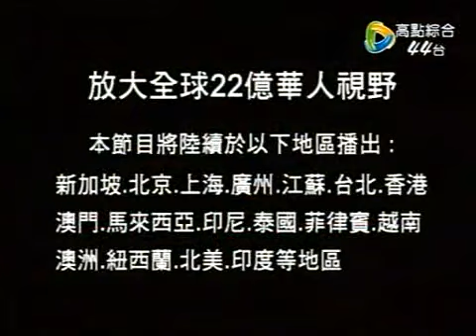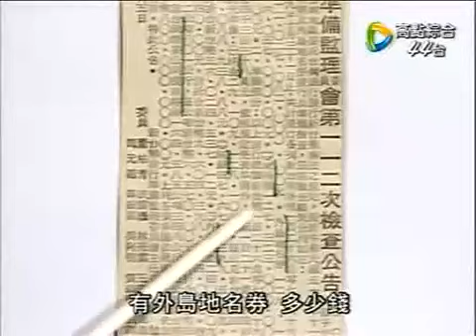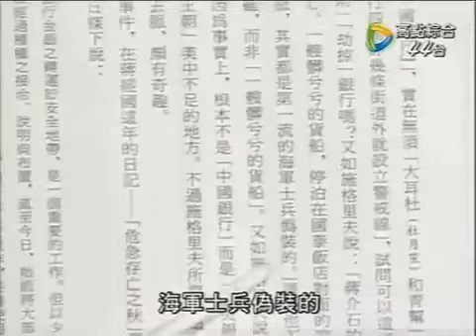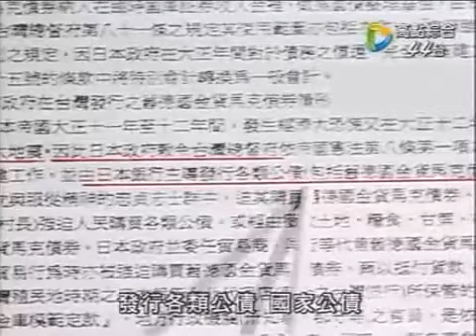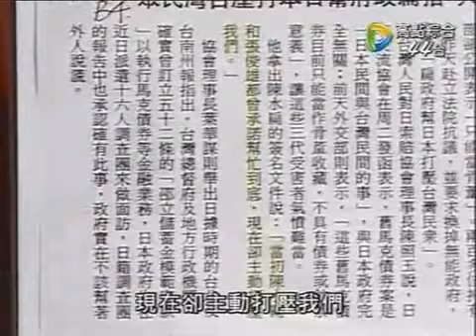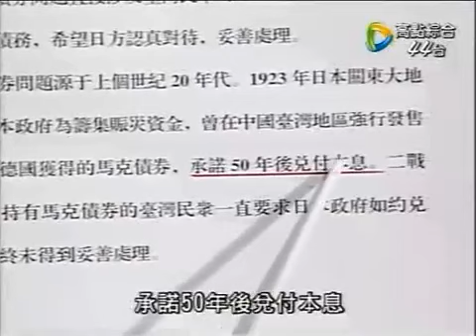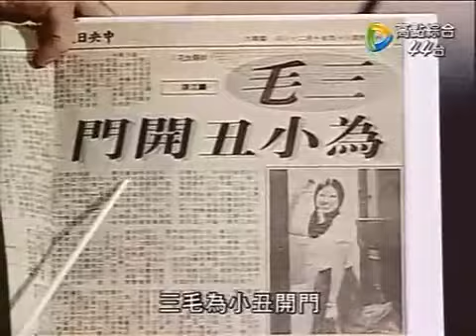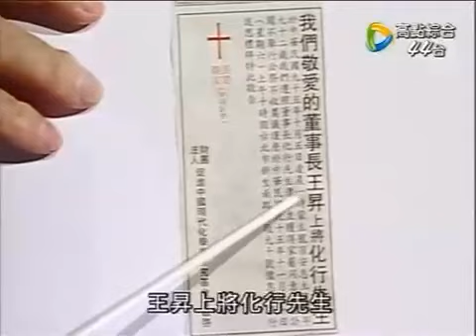李敖語妙天下 第046集 20090312 劣幣驅逐良幣二